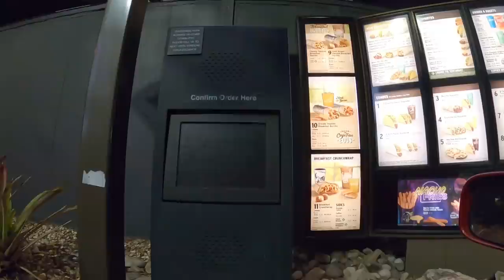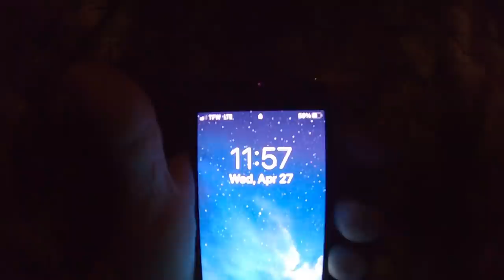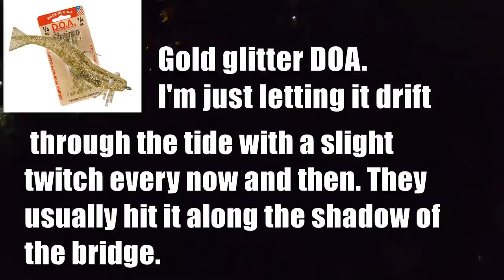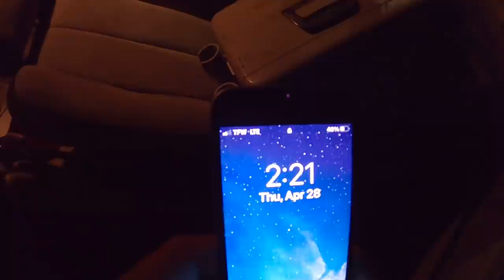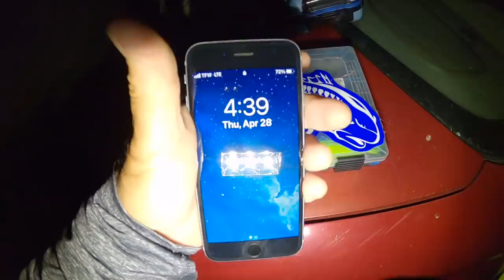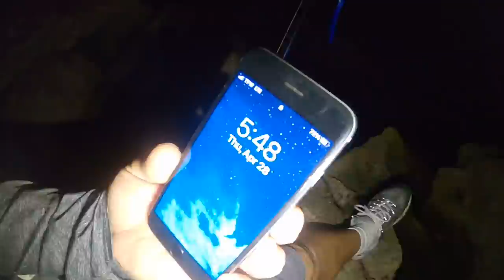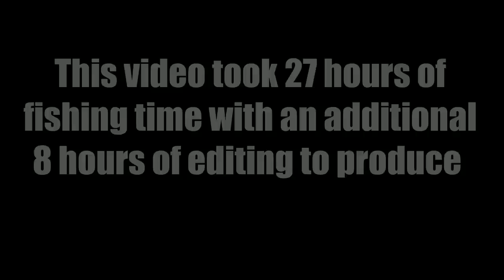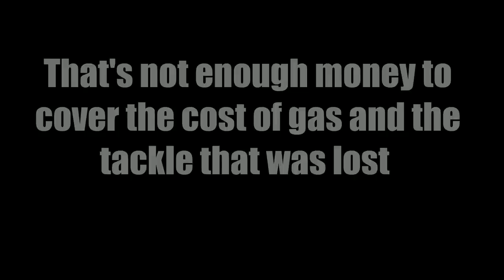I Could Have Died Fishing Here By Myself (Catching Snook In Florida At Night)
I caught Snook in a very dangerous place to fish at night. In this video I'm fishing with live bait and lures in hopes of catching a big Snook in Florida. I targeted several different bridges that are known to be good spots to fish during the spring. I also tried fishing at the jetties for the first time at night. On the third night of chasing after a trophy fish Julio joined me. He's been a longtime subscriber of the channel and has become a great fishing friend through the years.

► Fishing Lures Used
Nomad Lure
10K Jigs

Fishing Gear
Aloiz Reel
Tackle Storage Bag
Aluminum Pliers

► Filming Gear
Extra Gopro Batteries
Gopro light

radreelingfishing@gmail